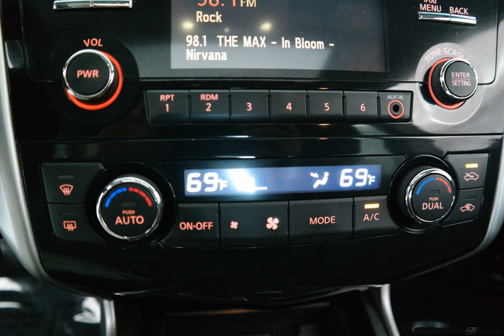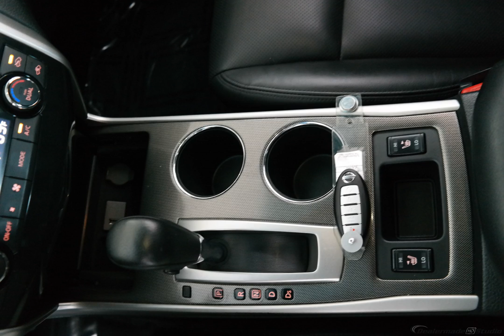2013 Brown Nissan Altima 4D Sedan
Used 2013 Brown Nissan Altima 4D Sedan 2.5 SL
CVT with Xtronic. Perfect Color Combination! This gorgeous 2013 Nissan Altima is the family transporter you've been longing for. This wonderful Nissan is one of the most sought after used vehicles on the market because it NEVER lets owners down.